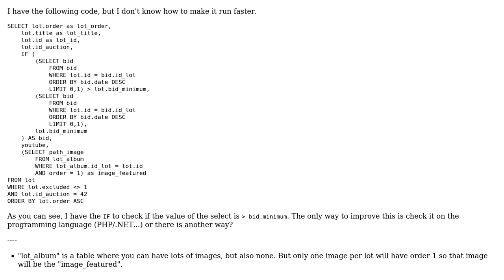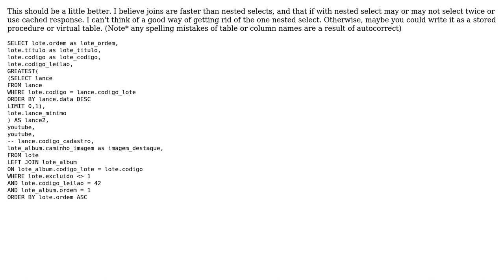Code Review: Inner select performance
With thanks & praise to God, and with thanks to the many people who have made this project possible! | Content (except music & images) licensed under CC BY-SA | Music | Images & others | With thanks to user Michel Ayres user Jared Kipe and the Stack Exchange Network Trademarks are property of their respective owners. You are responsible for your own actions.